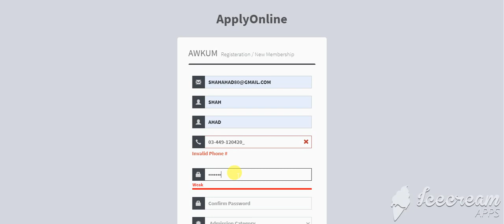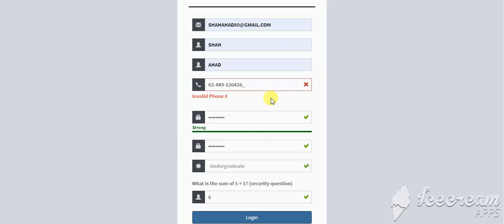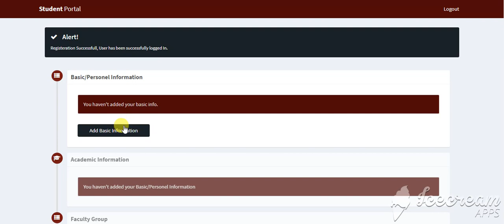HOW TO APPLY ONLINE IN ABDUL WALI KHAN UNIVERSITY MARDAN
HOW TO APPLY  ONLINE IN ABDUL WALI KHAN UNIVERSITY MARDAN Abdul Wali Khan University Admissions ...
jobz.pk
Abdul Wali Khan University Mardan ...
news.awkum.edu.pk
AWKUM Mardan admission 2020 MS / M.PHIL ...
eduvision.edu.pk
Abdul Wali Khan University Admissions ...
jobz.pk
AWKUM Admissions 2017 Undergraduate ...
talib.pk
Abdul Wali Khan University Admission in ...
jobz.pk
Abdul Wali Khan University AWKUM Mardan ...
AWKU, BS MS/M.Phil PhD admissions 2019 ...
result.pk
jobz.pk
Abdul Wali Khan University Announces BA ...
diya.pk
Abdul Wali Khan University Spring 2020 ...
jobz.pk
news.awkum.edu.pk
Abdul Wali Khan Mardan University Date ...
Abdul Wali Khan University ...
jobz.pk
abdul wali khan mardan – Online MCQS ...

abdul wali khan university mardan admission 2019

abdul wali khan university ba past papers

abdul wali khan university ba result 2019
jobsalert.pk
Abdul Wali Khan University AWKUM BA ...
Abdul Wali Khan University Mardan Merit ...
webstudy.pk
Abdul Wali Khan University Mardan BA/B ...
webstudy.pk
educated.pk
AWKUM BS MS Scholarships 2019-20 Result.pk
result.pk